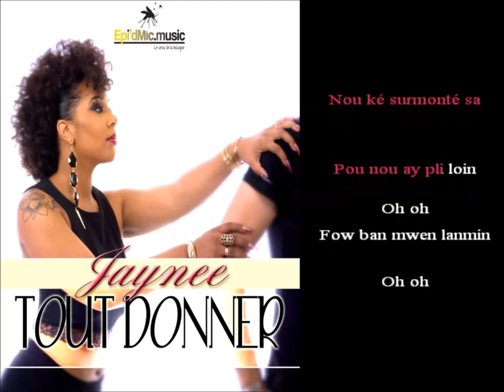[ZOUK] JAYNEE - TOUT DONNER - 2014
APRÈS LE SUCCÈS DE SON 1ER SINGLE JAYNEE VOUS PRÉSENTE SON SECOND SINGLE ZOUK " TOUT DONNER "
Crédits : Auteur/Jaynee beat/SRG Maker Cover/Mike F. Vidéo/Lynor
Production-Edition/Epi'd Mic Music
Page Fan Label